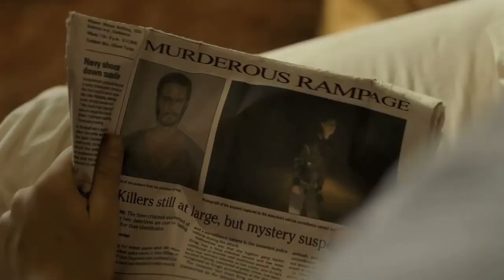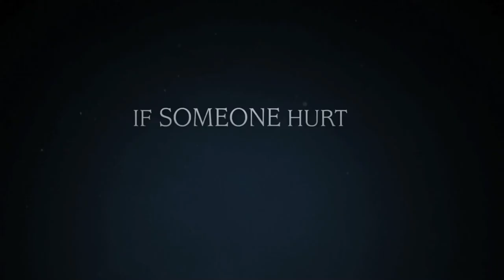The Last House On The Left ▶Trailer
The Last House On The Left (2009)

Director : Dennis Iliadis